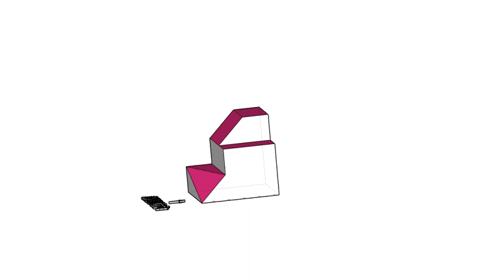補救教學-三視圖轉等角圖11